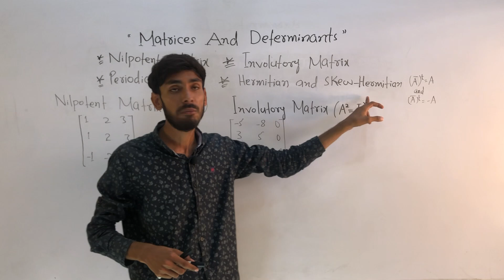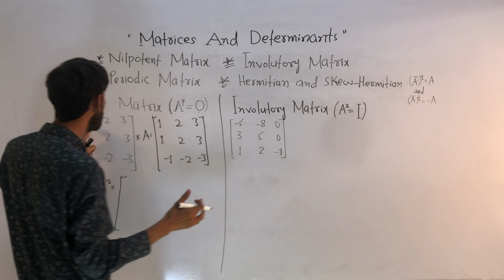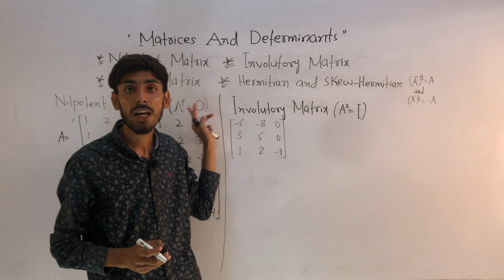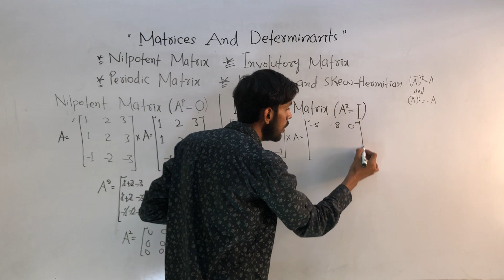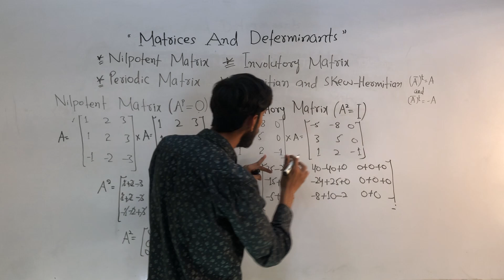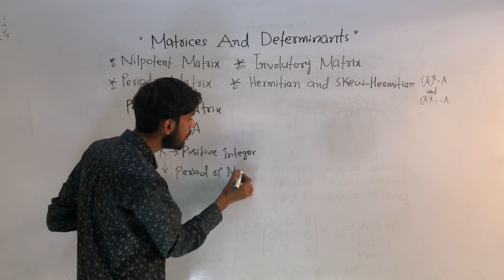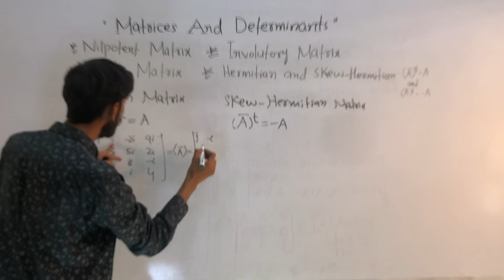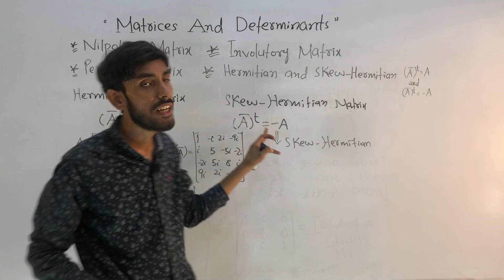NILPOTENET MATRIX - INVOLUTARY MATRIX - PERIODIC MATRIX - HERMITIAN AND SKEW HERMITIAN MATRIX -